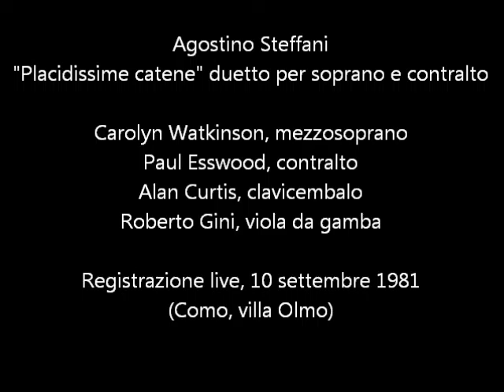Agostino Steffani - Placidissime catene (C. Watkinson, P. Esswood, A. Curtis, R. Gini, 1981)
Agostino Steffani
"Placidissime catene" duetto per soprano e contralto

Carolyn Watkinson, mezzosoprano
Paul Esswood, contralto
Alan Curtis, clavicembalo
Roberto Gini, viola da gamba

Registrazione live, 10 settembre 1981
(Como, villa Olmo)